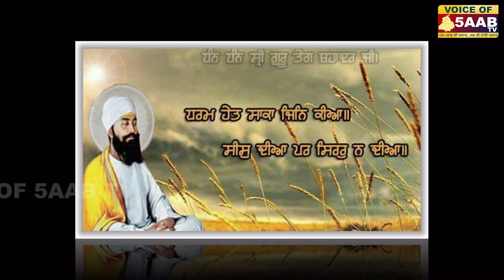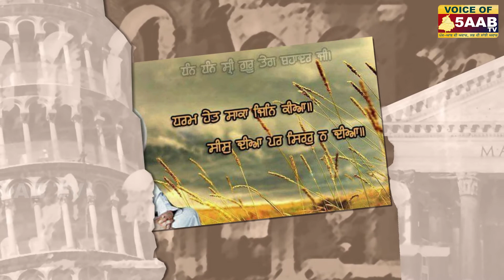ਚੱਕ ਨਾਨਕੀ ਦਾ ਨੀਂਹ ਪੱਥਰ ਰੱਖਿਆ ਬਾਬਾ ਗੁਰਦਿੱਤਾ ਜੀ ਨੇ | History Of Today | Voice Of 5Aab TV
Voice Of 5Aab TV